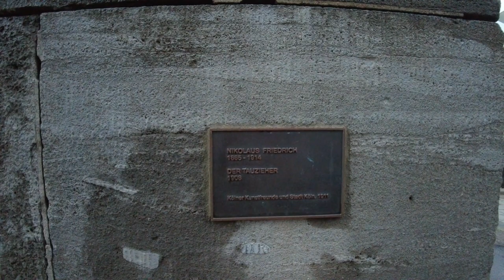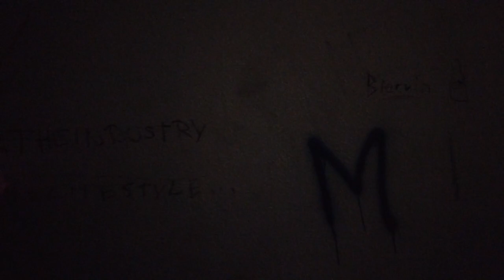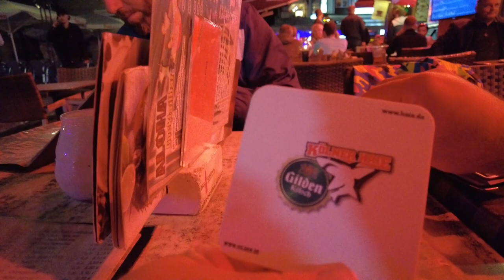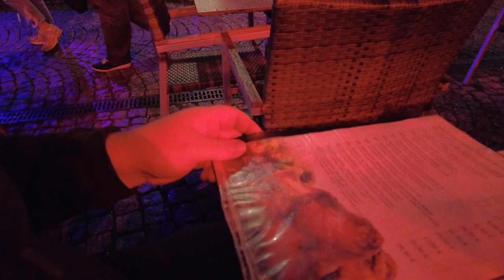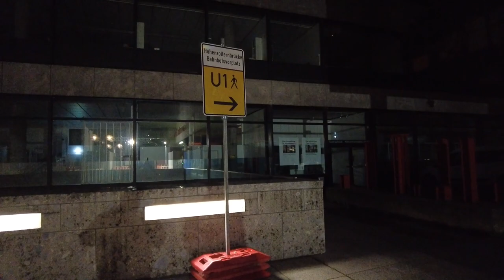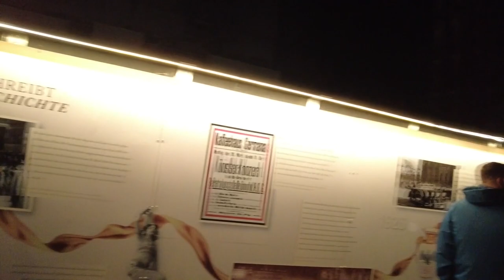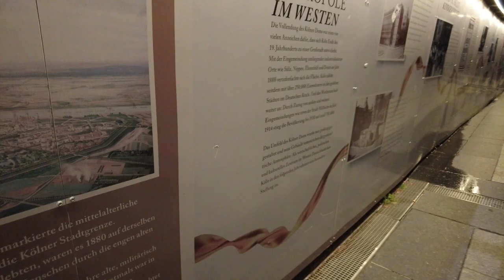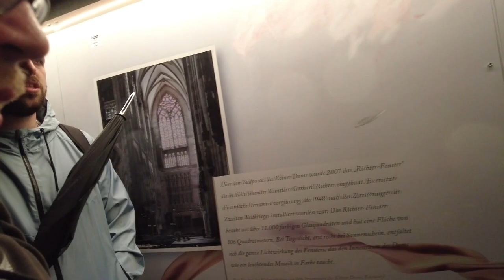Cologne After Dark: Exploring Cologne Streets at Night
In this adventure we explore the amazing streets of cologne germany at night. While exploring we try some amazing germanfood and discover how amazing the cathedral looks at night.

only vlogs plus you get to see all the vlogs early. All money goes back into the channel where we can keep creating
great content for everyone to enjoy.